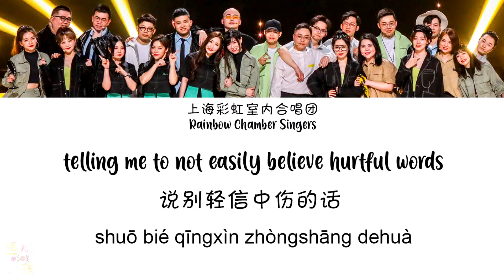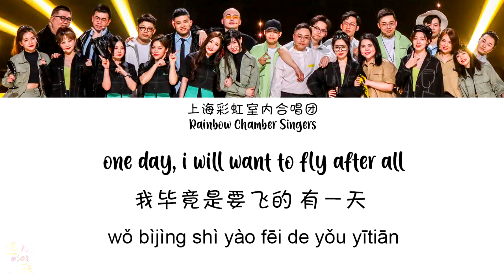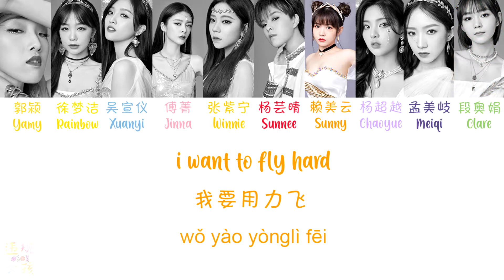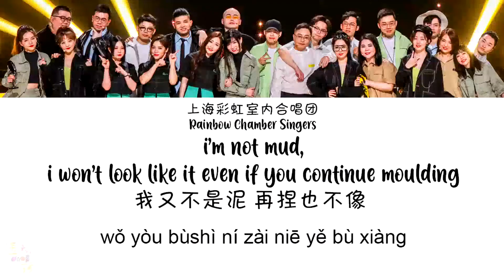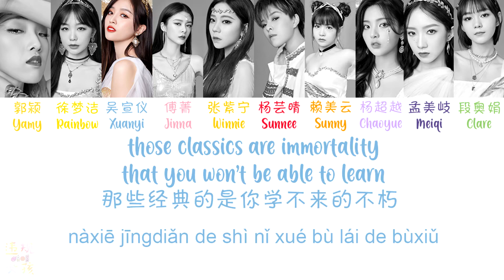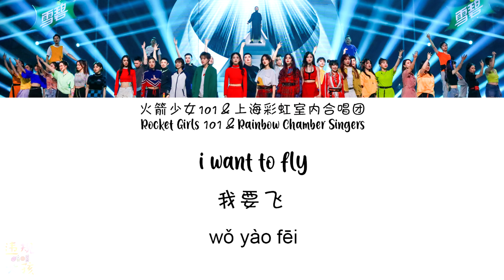Rocket Girls 火箭少女 101 & 彩虹合唱团 - 我要飞 Cover [ENG SUB/PINYIN/CHINESE] {COLOR CODED}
Sorry for the delay! This took longer than usual because the line distribution is more complicated. And with that, we are left with one last episode of 'We Are Blazing'. The finals are on the 23rd of July, one whole month after the girls' graduation. As the 23rd of July inch closer day by day, let's cherish the time we continue to have till then. Rule-Breaking Girls, I will be waiting for your reunion concert!